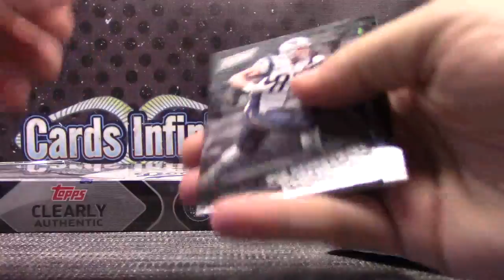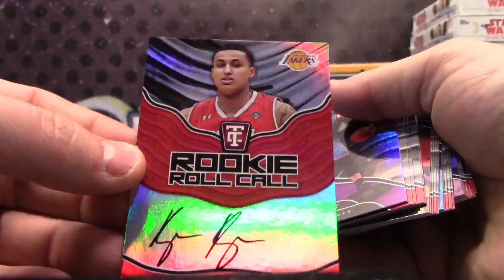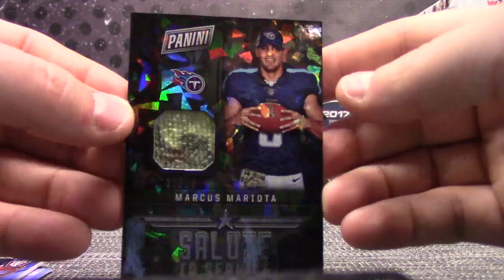Steven's 2017/18 Totally Certified NBA & Clearly Authentic MLB 2 Box Break